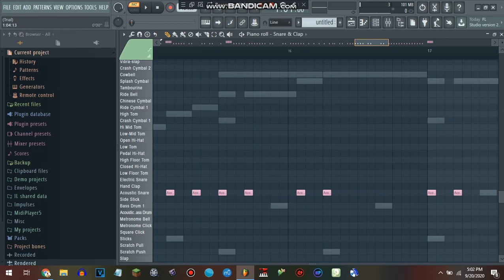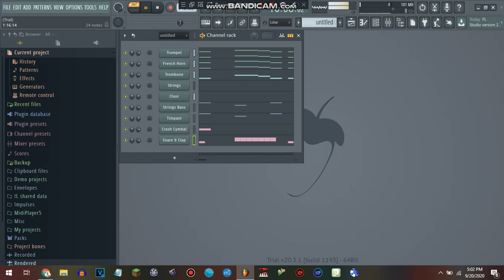Here's this little song I made up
Since Monday, September 14, I came up with this little music I made. I spent 6 days making this and put effort into it.

I looked at how I made this song before I actually tested my song which the timestamp is at 5:04.

Programs used: Anvil Studio and this program (FL Studio 20)